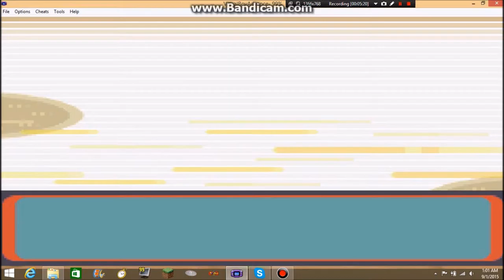Pokemon Emerald Let's Play EP. 2: Rustbord City Gym!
Hey everyone! I hope you stick along side me in my adventure!